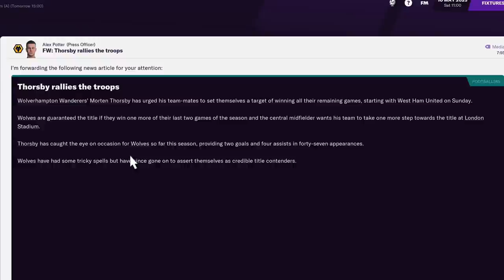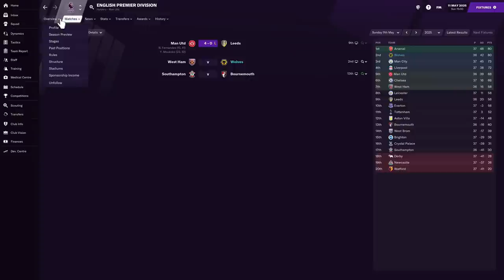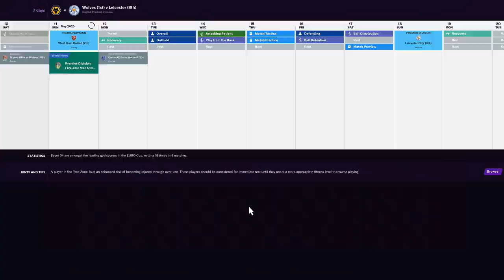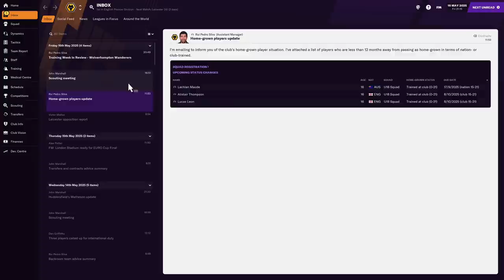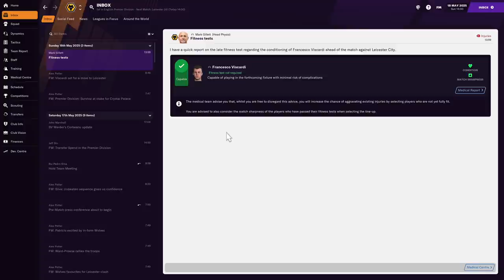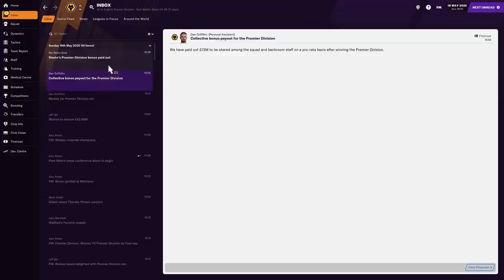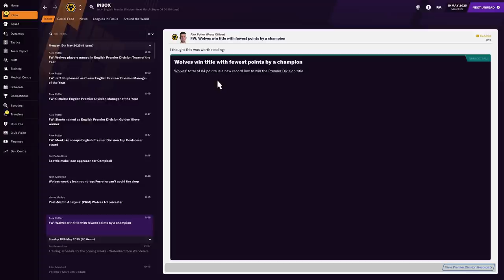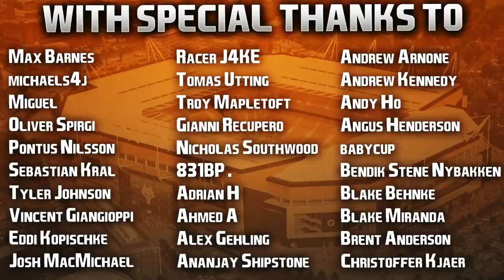Football Manager 2021 Reboot | #61 | The Final Premier League Games, Champions Or Chokers Again!?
Season Finale; Europa League Final v Bayer Leverkusen out tomorrow. ❤️

| SOCIAL LINKS |